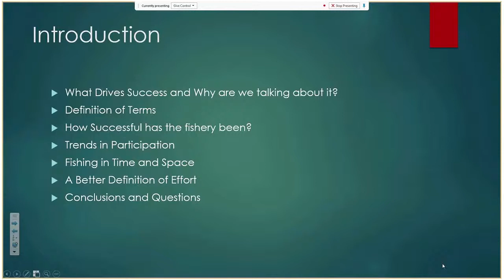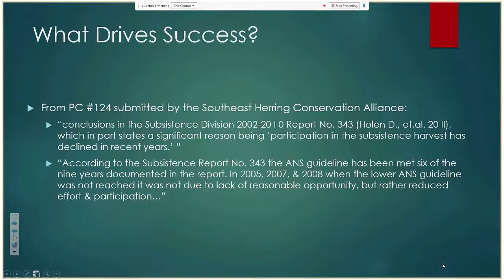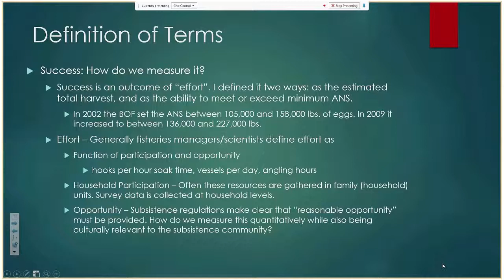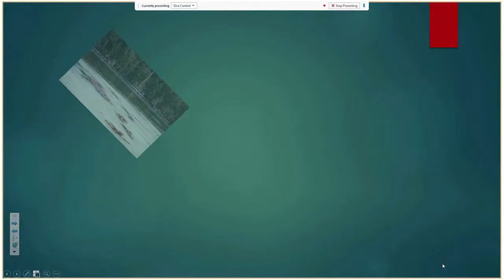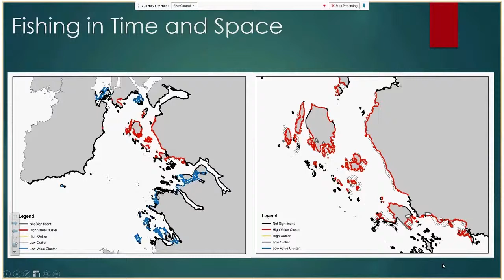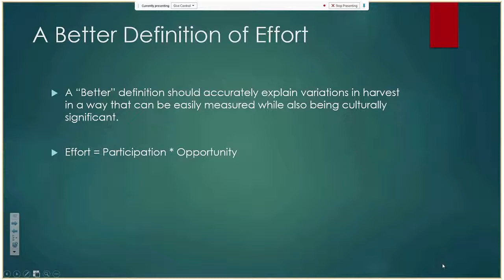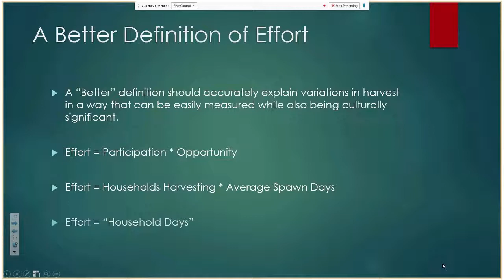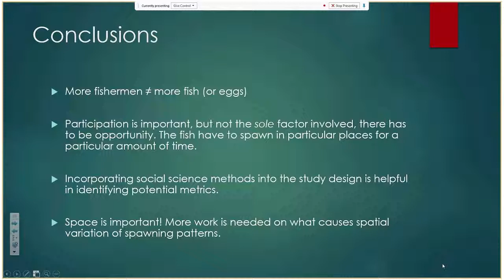Lunchtime Talk: What Affects the Harvest in the Sitka Subsistence Herring Fishery?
Sitka Sound in Southeast Alaska is home to one of the state's largest commercially viable stocks of Pacific herring, which are harvested for their roe (eggs) in the spring, just before they spawn. There is also a subsistence herring fishery in Sitka Sound, with subsistence users collecting the roe after the herring spawn. In recent years, the Alaska Department of Fish and Game has increased the commercial guideline harvest level—and conflict between commercial and subsistence fishermen has also increased.

James Shewmake, a research professional at ISER, earned his master's in natural resource management for his research on the subsistence herring fishery in Sitka Sound. He found that the size of the subsistence harvest depends not only on how many people participate, but also on other measures of participants' effort and on harvesting opportunities.